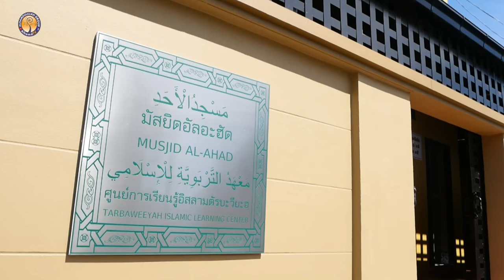AH 3293 4 ประการ ที่อย่าปล่อยทิ้ง โดย อาจารย์สมิตร มะดะเรส